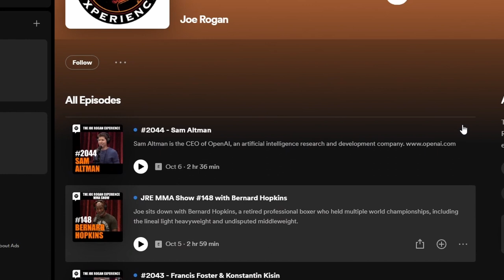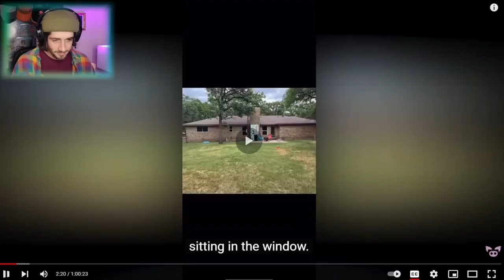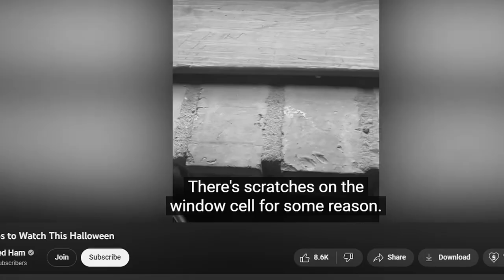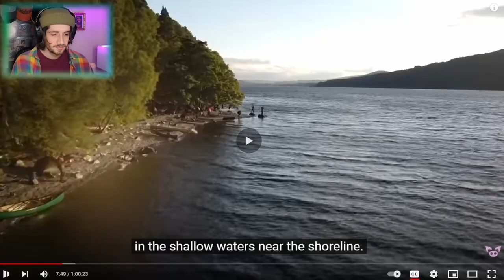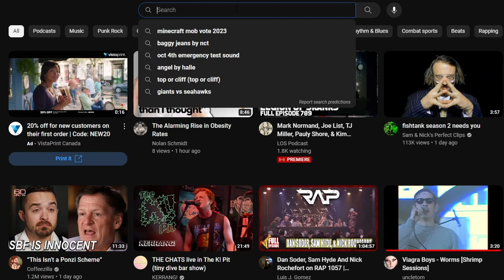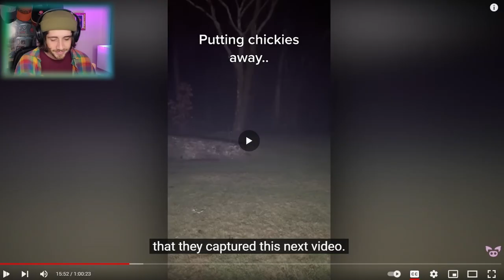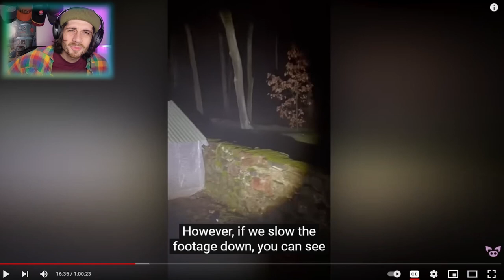Real DEMONS Caught On Camera!!! ( ? ) ... [SPOILER: probs not.]